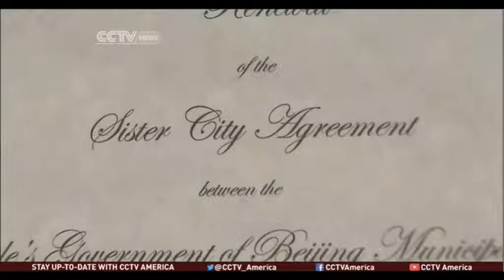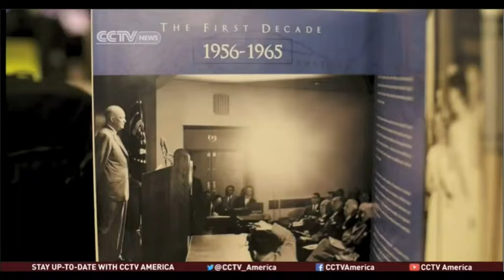What is Sister Cities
A brief video with information about Sister Cities International